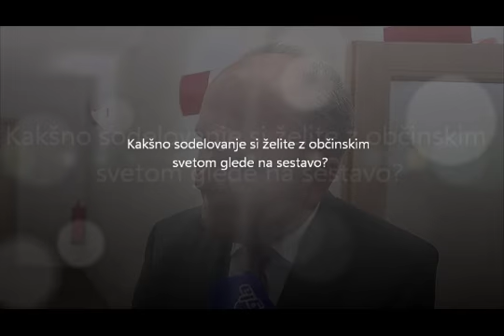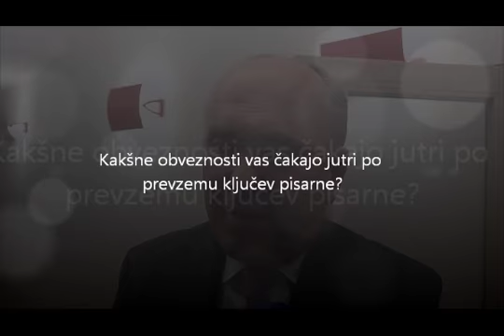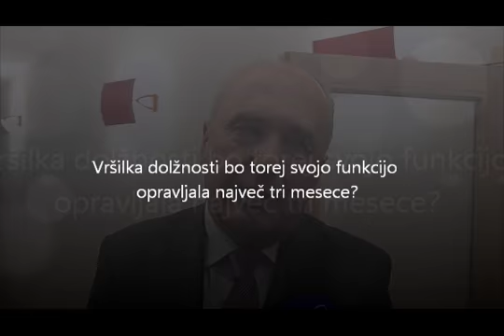Konstitutivna seja OS Občine Šmarje pri Jelšah - župan občine Šmarje pri Jelšah Stanko Šket